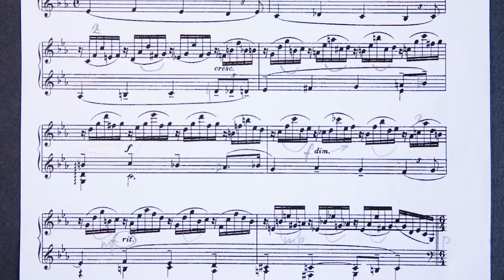Rachmaninov, Chopin Variations, Var. 5 commentée et jouée par Aglaya Zinchenko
„RACHMANINOV. VARIATIONS sur un thème de Chopin pour piano op.22. Interprétées et commentées par Aglaya Zinchenko" : 0:16 - jouée une première fois, 0:49 - explications, 4:00 - jouée une seconde fois. Si vous aimez ce projet et voulez contribuer aux futurs projets musicaux d'Aglaya Zinchenko, ici le lien vers les dons :